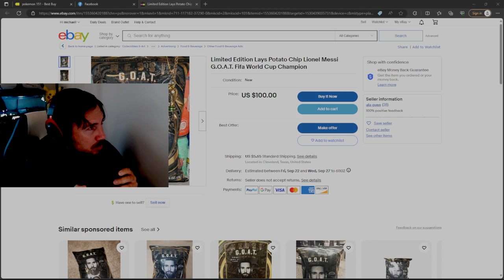MESSI LAY`S CHIPS SELLING FOR $100 😂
SCALPER CLOWNS SELLING LIONEL MESSI CHIPS ON EBAY FOR EXTORTIONATE PRICES 🫵🤣